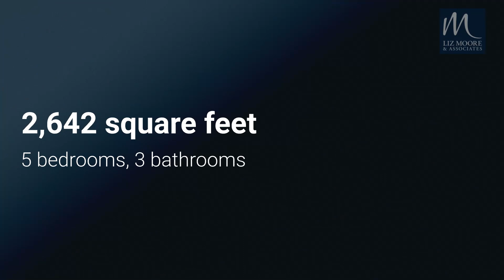27 Wornom Farm Road, Poquoson, VA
27 Wornom Farm Road, Poquoson, VA
Listed by Nan Piland

ASSUMABLE VA LOAN AVAILABLE. Welcome Home! This one is spectacular! The kitchen was fully remodeled with a new design with loads of cabinets, commercial refrigerator, 5-burner gas range/double oven, large center island, beverage center and open to the dining room. The spacious family room includes a gas fireplace and leads to a sunroom with a vaulted ceiling. Soak in the views of the salt water, heated pool (40 x 16 & 11" to 7.5' deep), outdoor kitchen/grill, trex deck, patio with a firepit, hot tub AND fenced in yard ---ALL overlooking the pond! A first-floor bedroom/office accesses a full bath on the main floor. As you head upstairs, you will find 3 additional bedrooms that share a full bath plus a well-appointed primary bedroom. You will appreciate the double sink vanity, 2 dressing closets, a locking closet, access to storage spaces and large glass walled shower. The Lakes at Poquoson is a beautiful enclave of custom-built homes. You will LOVE WHERE YOU LIVE!